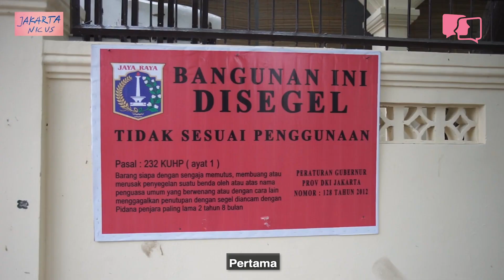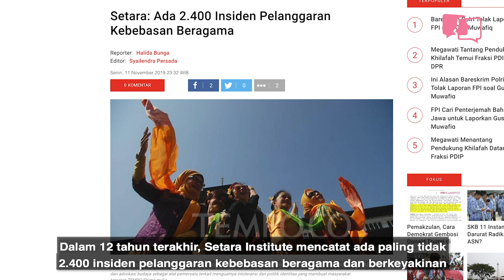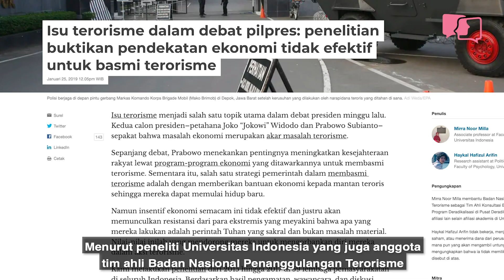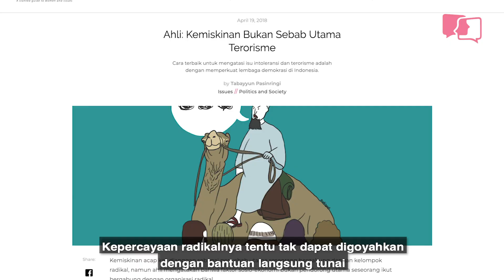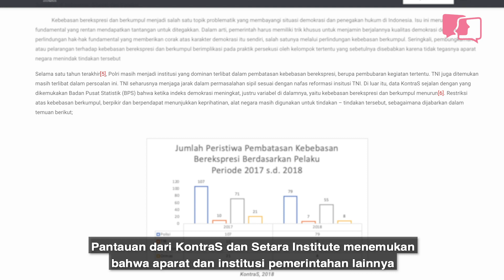Penyebab Terorisme Bukanlah Kemiskinan, Melainkan...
Belum lama ini, Menteri Sosial Juliari Batubara mengutarakan bahwa penyebab radikalisme dan terorisme adalah kemiskinan. Namun, apakah analisis ini tepat? Seberapa parahkahradikalisme di Indonesia, dan apa penyebab sesungguhnya?